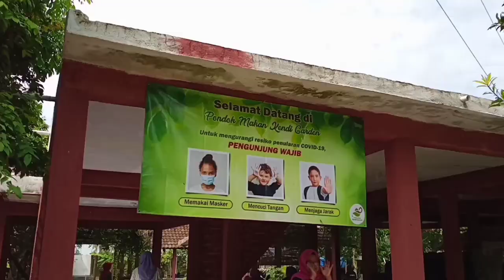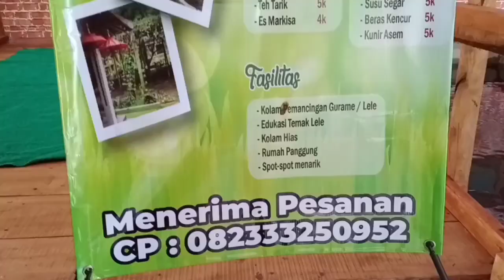Makan Enak Resto Kendi Garden Jalan Raung no : 99 Ajung Jember, kuliner sambil berlibur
Banyak pilihan untuk berkuliner di kota Jember, Resto Kendi Garden menyajikan masakan yang khas yaitu : Ayam dan Gurami panggang yang memiliki cita rasa nikmat luar biasa, ayam kampung yang memiliki tektur dan rasa khas, serta gurami yang dimasak dengan bumbu pilihan sehingga menghasilkan rasa enak nikmat luar biasa.
resto yang menyajikan suasana alami yang sejuk segar, merupakan tempat makan yang luar biasa nikmat dari citra rasa masakan dan suasana alam yang menyenangkan.
Kepuasan pelanggang merupakan konsep utama dari resto Kendi Garden